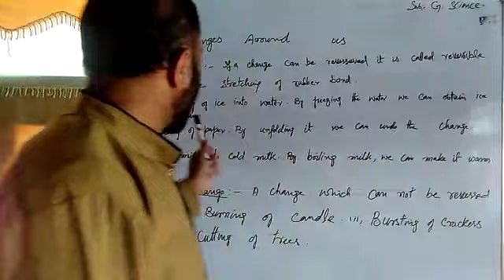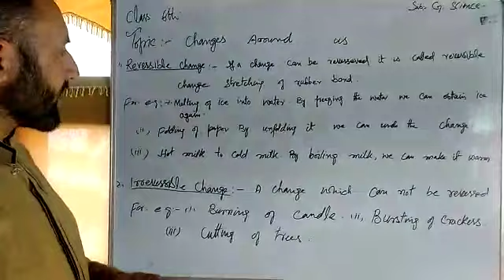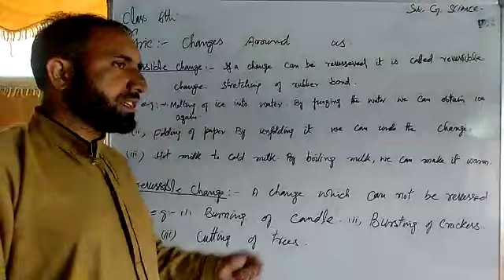Gen. Science 6th ( Changes Around Us )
By Zakir Hussain Tr. UPS Ustad Mohalla Zone Chamkote